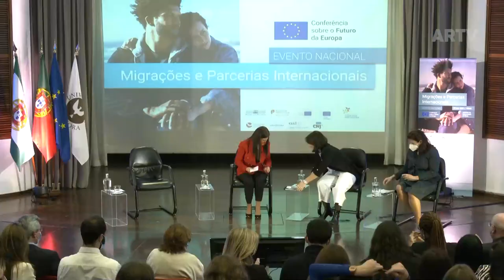15 11 2021 - Conferência sobre o Futuro da Europa: Migrações e Parcerias Internacionais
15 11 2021 - Conferência sobre o Futuro da Europa: Migrações e Parcerias Internacionais